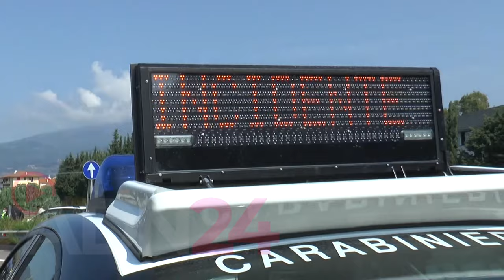Lamezia Terme (CZ): Tragico Incidente, Morto giovane operaio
Gravissimo incidente questa mattina a Lamezia Terme, in provincia di Catanzaro, lungo la strada che dalla statale 280 conduce all'aeroporto.
La vittima era residente a San Pietro Apostolo e lavorava per un'impresa che svolge servizi stradali per conto dell'Anas. Il giovane operaio che lavorava proprio nel cantiere nell'area della rotatoria di Sant'Eufemia, stava segnalando agli automobilisti un altro incidente
avvenuto poco prima fra due vetture, ha cercato il più possibile di rendersi visibile sulla carreggiata, quando è stato travolto tragicamente.

Sul posto sono intervenuti oltre al personale del 118 anche gli agenti della Polizia Stradale e una pattuglia dei carabinieri. Sulla vicenda si
è aperta un’indagine.
Il conducente della vettura che l'ha investito si è fermato per soccorrere il giovane, la sua posizione è adesso al vaglio di carabinieri e polizia stradale che stanno svolgendo le indagini sotto direttive della procura della Repubblica di Lamezia Terme. Si sta valutando nello specifico la velocità con cui stava procedendo il conducente dell'auto e se fossero stati attuati in maniera corretta le segnalazioni del precedente incidente e del restringimento di carreggiata per lavori in corso.